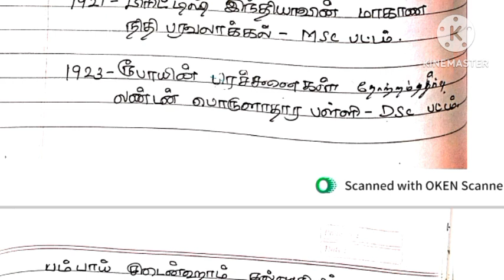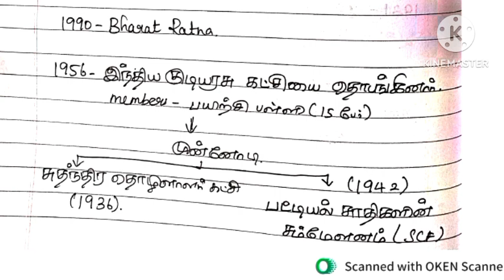Dr B.R. அம்பேத்கர்/ 6-12 th book/ important points for prelims/ TNPSC/police/ SI/UPSC / pothuthamizh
group 1/group 2/ group 4